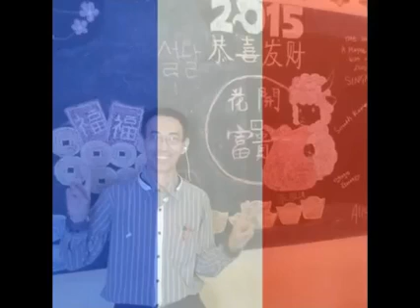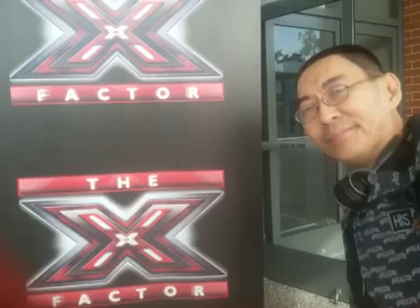James Nakason - Writing's On The Wall (Cover Version of SAM SMITH)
James Nakason -
Writing's On The Wall (Composition)
Cover Version
SAM SMITH (Musical Artist)